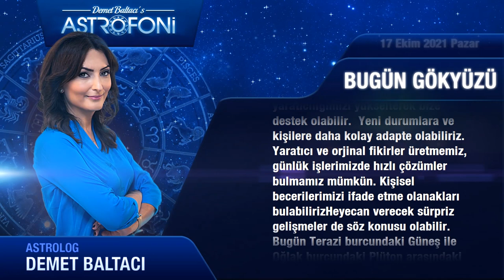Pazar Günlük Burç Yorumları 17 ekim Demet Baltacı astroloji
Günlük Burç Yorumu 17 ekim  2021 pazar (Tüm burçlar)
Bugün 17 ekim 2021 pazar, günlük burçlar ve astroloji yorumu (günlük burç yorumları)